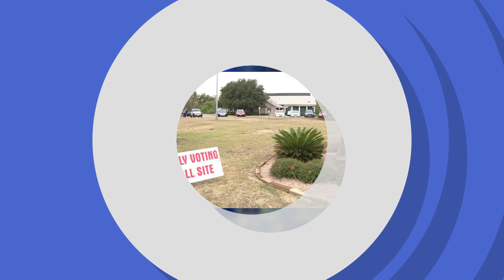Wednesday, October 23, 2024 - Update 1